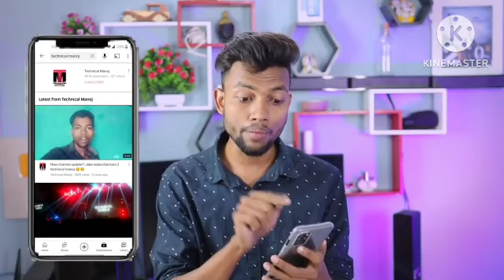💯% hongi video viral bs karo ek kaam#viral